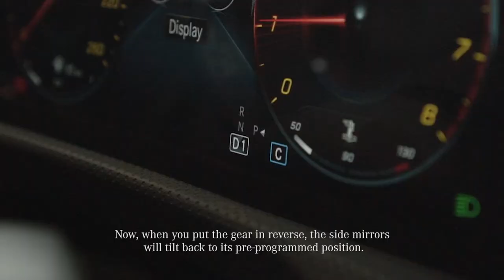Mercedes-Benz: Program Side-view Mirror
You can actually program your side-mirror to tilt down automatically when you engage reverse gear for a perfect view of the kerb. Watch our Product Expert demonstrates the feature of ProgramSideMirror and adjusts them to the preferred angle.